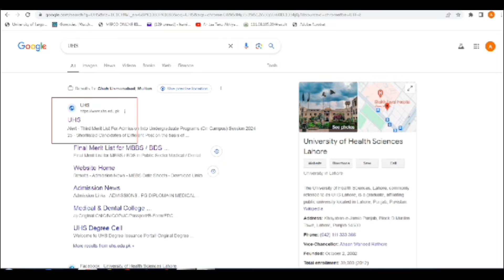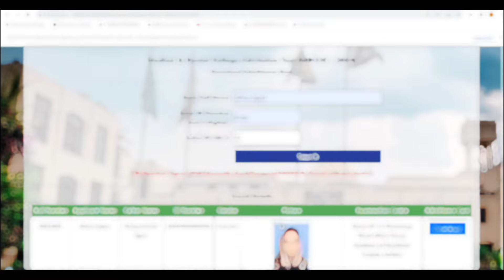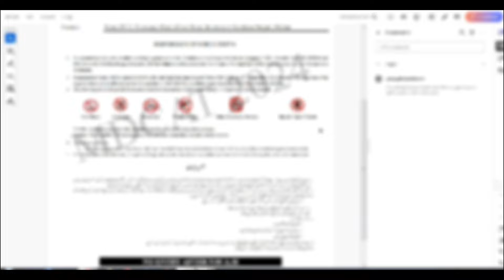How to Download UHS MDCAT Admit Card 2024 | Step-by-Step Guide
In this video, I walk you through the entire process of downloading your UHS MDCAT 2024 admit card/roll number slip from the official UHS website. Learn the simple steps to ensure you have your admit card ready for the upcoming MDCAT exam. Don’t miss out on this important step!

1. Double-check all your details on the admit card.

2. Print multiple copies for safety.

3. Keep the digital version saved on your device.

If you have any questions, feel free to drop them in the comments section.

UHS MDCAT admit card 2024
UHS admit card 2024
MDCAT 2024 admit card download

How to download UHS admit card

MDCAT roll number slip UHS
mdcat admit card 2024

UHS official website admit card

MDCAT preparation 2024

mdcat roll number slips 2024
UHS roll number slips 2024